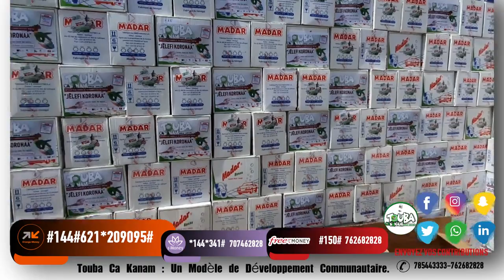Touba Ca Kanam Un Modèle de Développement Communautaire